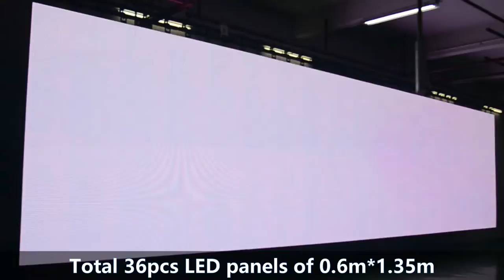Galaxias foldable LED video wall / flexible LED curtain / soft LED screen for events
1.EASILY BUILD CONCAVE & CONVEX CURVES
2.MULTIPLE PIXEL PITCHES OFFERINGS FROM P3.9 TO P12.5
3.CAMERA FRIENDLY DISPLAY
4.CUSTOM SIZING
5.BUILT TO LAST
6.RAPID DEPLOYMENT
7.COMPACT

1.CONSTRUYE FÁCILMENTE CURVAS CÓNCAVAS Y CONVEXAS
OFERTAS DE PITCHES MÚLTIPLES DE PÍXELES DESDE P3.9 A P12.5
3.PANTALLA AMIGABLE CON CÁMARA
4.TAMAÑO PERSONALIZADO
5.Construido para durar
6 DESPLIEGUE RÁPIDO
7.COMPACTO

No dude en contactarnos para conocer más detalles sobre Huasuny.